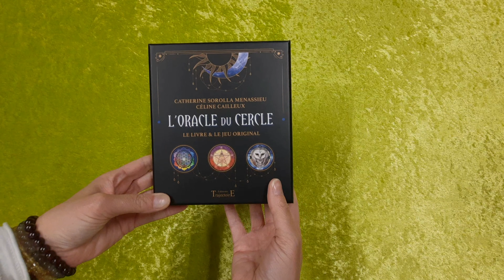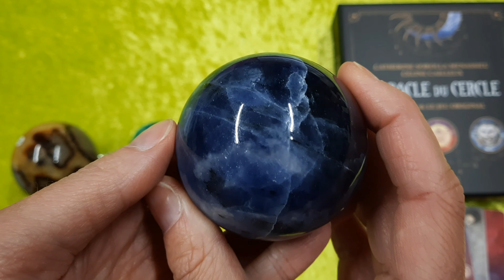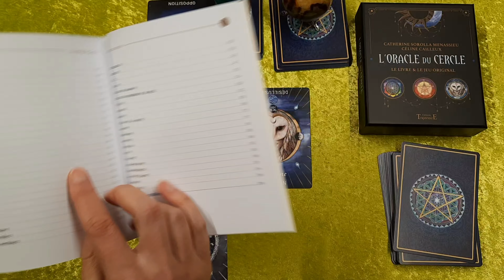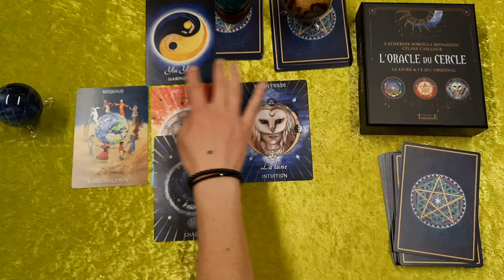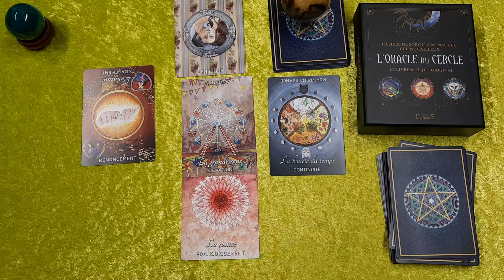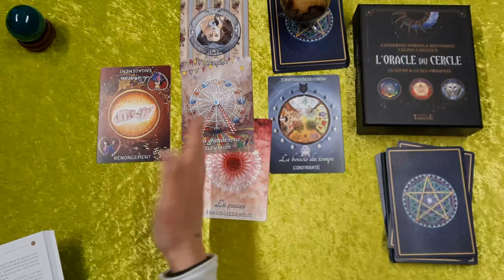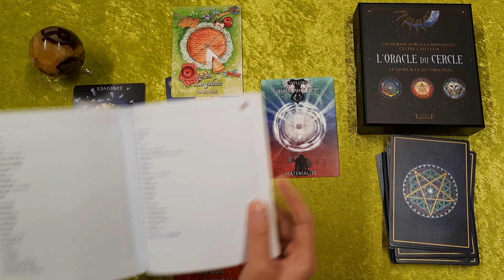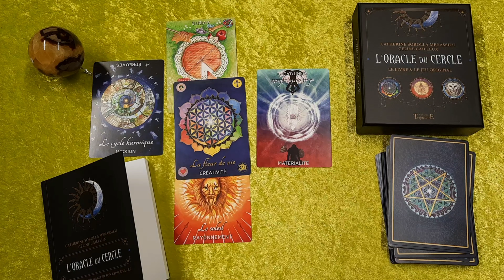PRÉSENTATION DU COFFRET DE L'ORACLE DU CERCLE DE CATHERINE SOROLLA MENASSIEU + GUIDANCE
Si vous vous demandez à quoi ressemble l'Oracle du Cercle de Catherine Sorolla Menassieu, comment sont faites les cartes, comment sont elles expliquées et interprétées, cette petite vidéo de présentation vous permettra de répondre à ces questions.

Je vous propose également un tirage intemporel à choix multiple en fin de vidéo afin que vous ayez une petite idée du genre de message que l'on peut obtenir avec ce genre d'oracle 😉

Chapitres :
0:00 Découverte de la pochette
2:15 : Découverte des cartes
10:06 : Découverte du livret accompagnant l'oracle
13:55 : Choix des cartes pour le tirage intemporel
22:25 : Choix de la Sodalite
49:38 : Choix du Chrysocolle
1:16:23 : Choix de la Septaria

► TÉLÉPHONE (commande par visio possible) : 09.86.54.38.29

Et à cliquer sur la petite cloche si vous souhaitez être prévenu lorsque je publie une nouvelle vidéo 😉